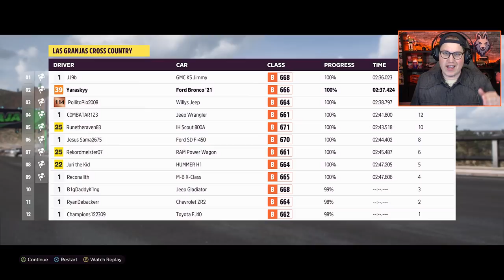1300PK IN EEN 2021 FORD BRONCO! // Forza Horizon 5 (Nederlands)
Welkom bij deze Forza Horizon 5 aflevering, vandaag gaan wij racen in verschillende auto's dus heb je er nu zin in?

Hallo allemaal, welkom op mijn kanaal YaraskyPlays. Mijn naam is Jan oftewel Yarasky en op dit kanaal vindt je playtroughs van verschillende games, oud en nieuw, van het begin tot eind! - Yarasky